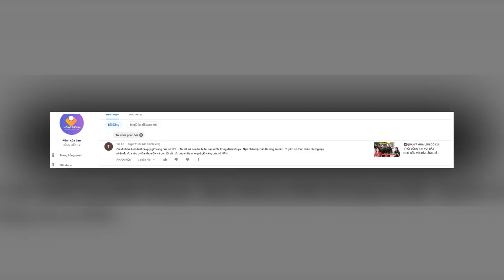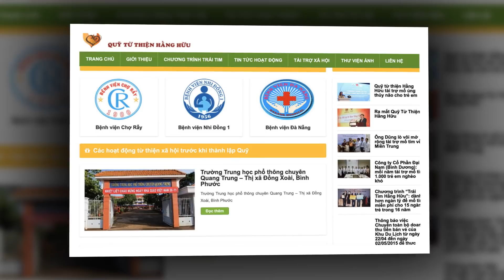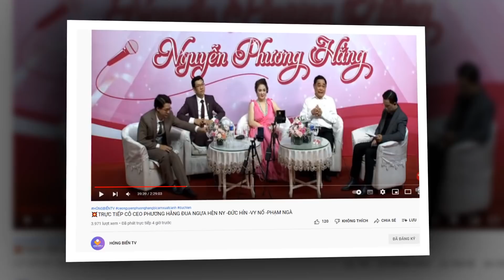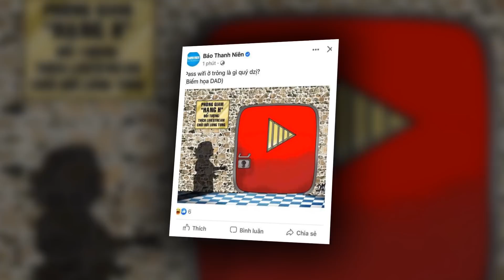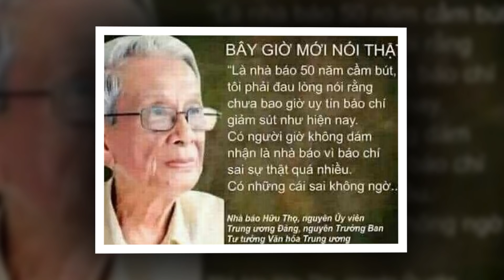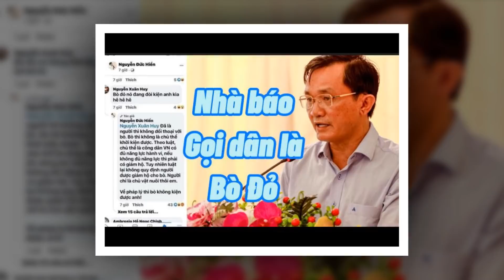💥CEO PHƯƠNG HẰNG XÚC ĐỘNG NHẬN BỨC TÂM THƯ CỦA 1 GĐ Ở HUẾ TỪNG NHẬN ĐƯỢC SỰ GIÚP ĐỠ TỪ QUỸ GIỜ VÀNG